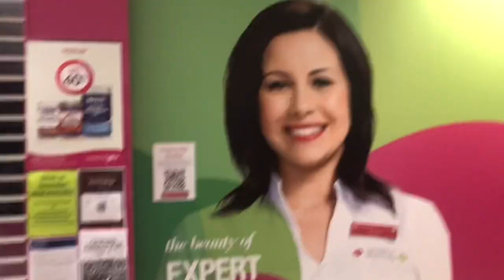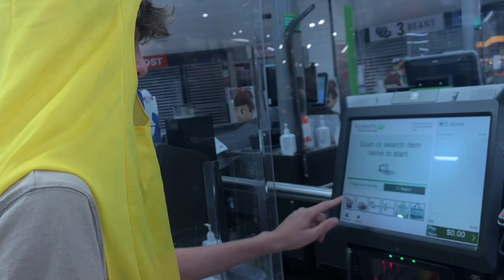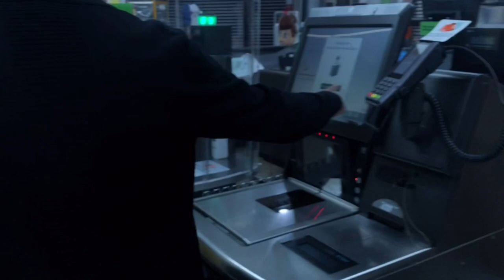I Wore A Banana Suit In Public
Support A Creator Code - dreamscapeps